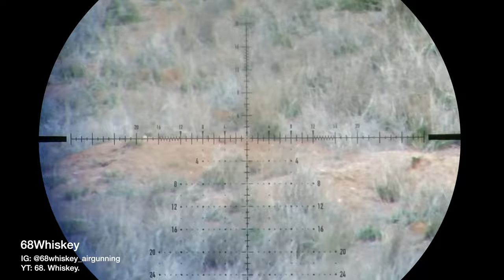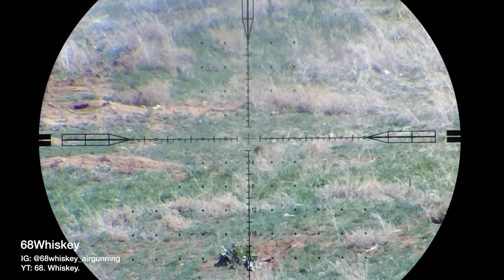Prairie Dog Palooza Part 1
Come with us as we take a trip with a bunch of your favorite air gunners! On this adventure we put the new 800mm Fx Impact M3 to the test with some extreme long range shots.

Big thanks to the 68Whiskey guys for sharing some awesome scope footage! For more of their videos, be sure to check out their channel linked below: